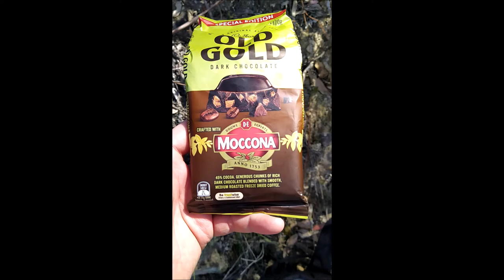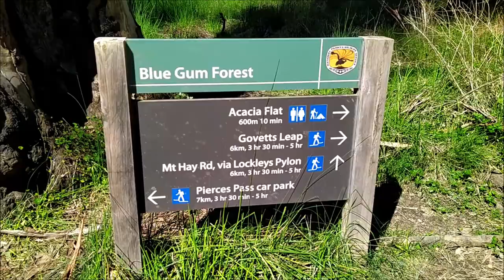Bushwalking? Bushclimbing! Perrys Lookdown & Blue Gum Forest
Was ist ein Stufe 4 Track? Nun, Stufe 5 bedeutet volle Bergsteigerausrüstung und Abseilen auf dem Weg, Stufe 4 bedeutet "zahlreiche und gravierende Hindernisse", die per Klettern, weitläufigem Umgehen oder Flussdurchquerung überwunden werden müssen. In früheren Bushwalks hatte ich einige Strecken, die als 3-4 eingestuft waren, aber das hier war mein erster echter Stufe 4 Walk. Und ja, trotz alle Vorbereitung und Vorsicht - das habe ich dann doch ein wenig unterschätzt ^^